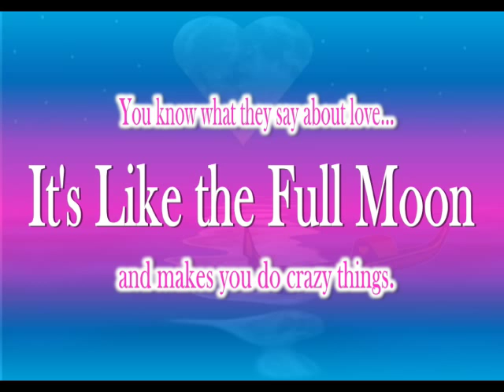It’s Like the Full Moon, a new contemporary romance.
It's Like the Full Moon by Glorie Townson (pen name for Toi Thomas) is a contemporary romance written for adults and has a PG-13 rating for drug and alcohol use and mature situations. It tells the story of Rebecca who just turned 30 and is whisked away for a vacation in Italy by her best friend. Along the way, an English tourist takes a liking to her and then shows up in the States, but of course, Rebecca already has a boyfriend back home.